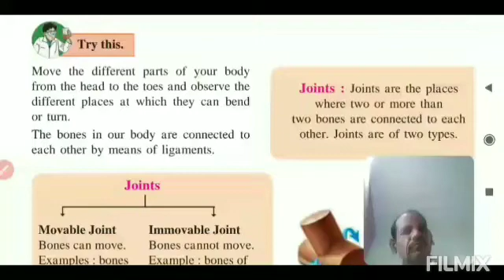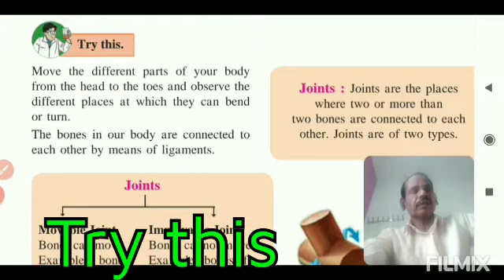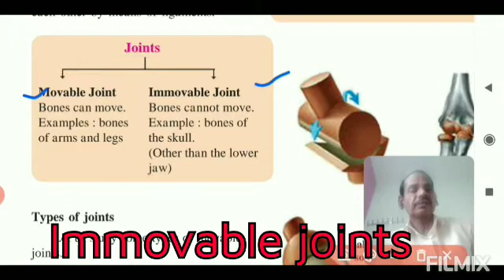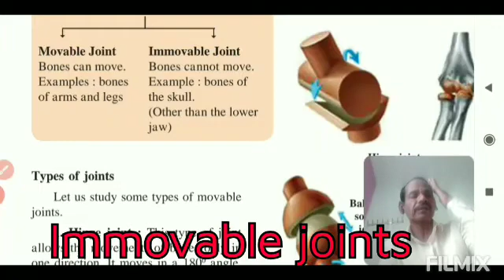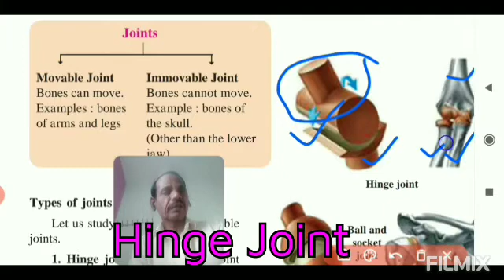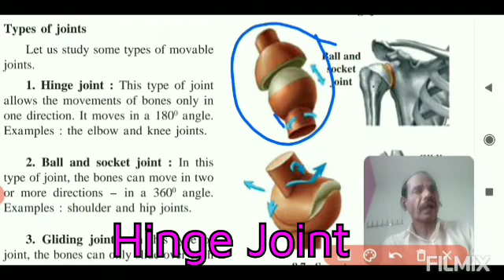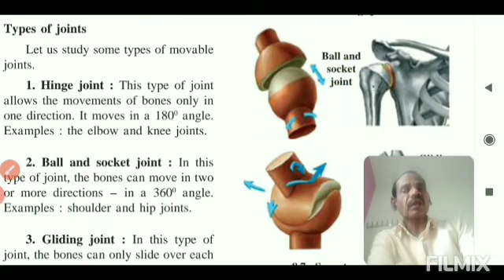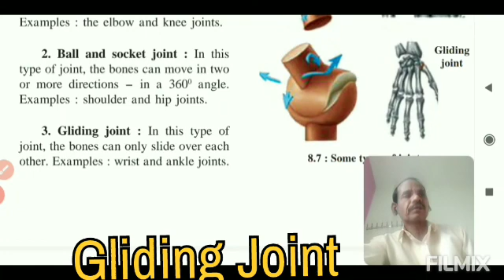Std 6th General Science Ch 08 Our Skeleton System & the Skin Part 06 By Pisal Sir